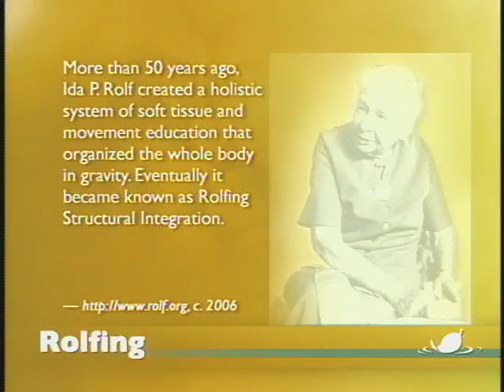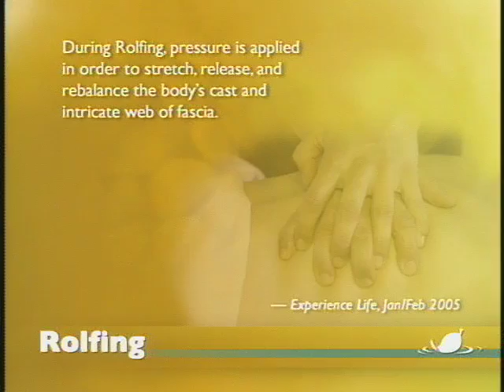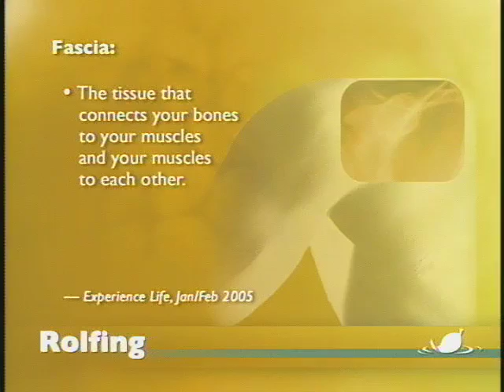Health Vision - Rolfing (#503) 1/3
More than 50 years ago, Ida P. Rolf created a holistic system of soft tissue and movement education that organized the whole body in gravity. Eventually it became known as Rolfing Structural Integration. Join host Jackie Wolf, Associate Professor of Social Medicine at OU and Michael A. Loukas, a certified Rolfer who has worked with the US Olympic synchronized swimming team in a discussion about Rolfing.

Jackie Wolf is Associate Professor of the History of Medicine in the Department of Social Medicine at Ohio University.

Michael A. Loukas is a certified Rolfer from Columbus, Ohio.